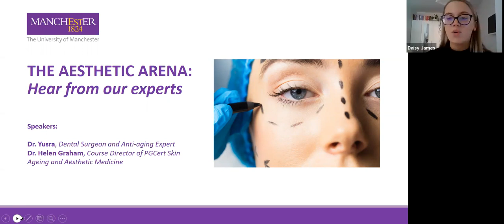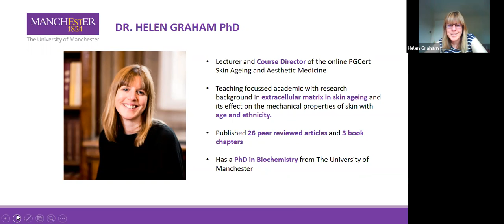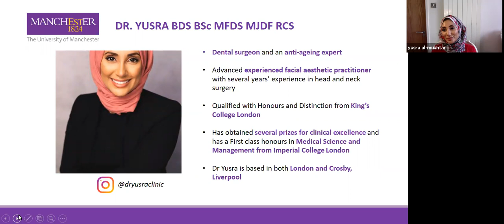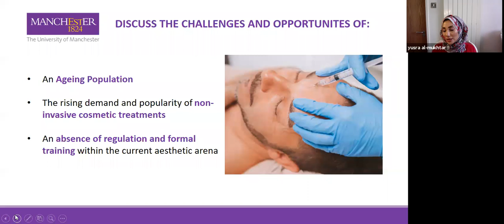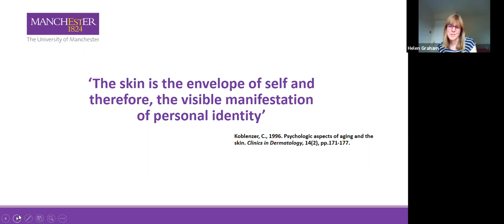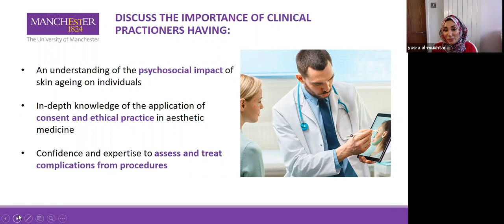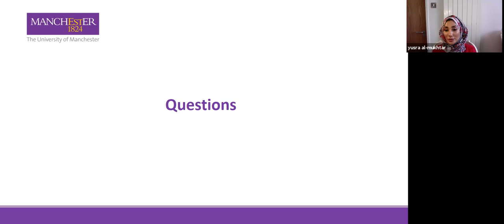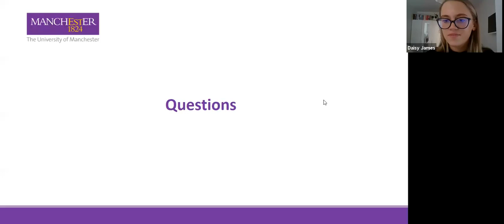Skin Ageing & Aesthetic Medicine: The Aesthetic Arena. Study with The University of Manchester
Join Dr. Helen Graham, Course Director, at the University of Manchester and Daisy James, Course Advisor with their Special Guest, Dr. Yusra of DRYUSRA Clinics for a webinar on the Aesthetics industry. You will also find out more about studying the online Post Graduate Certificate in Skin Ageing and Aesthetic Medicine with The University of Manchester and how it can support you in your career within this field.